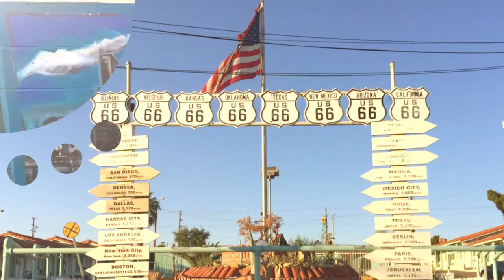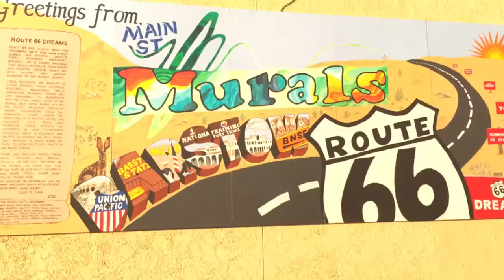Sequoia National Park